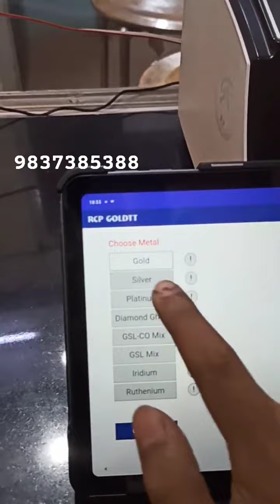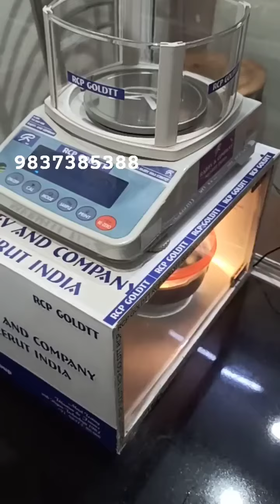fakegold goldtestingmachine trendingnow rgravityanalysis @rcpgoldtt 31052023